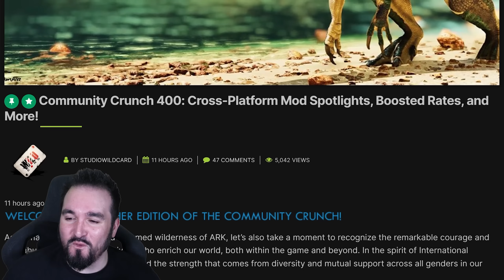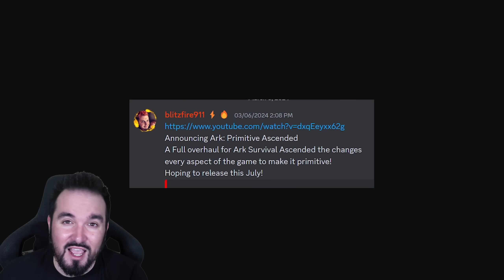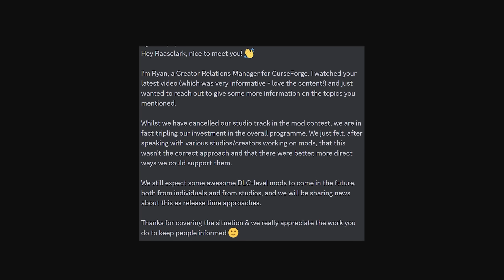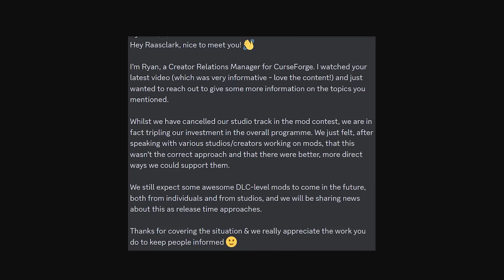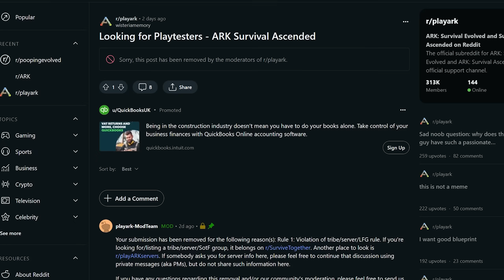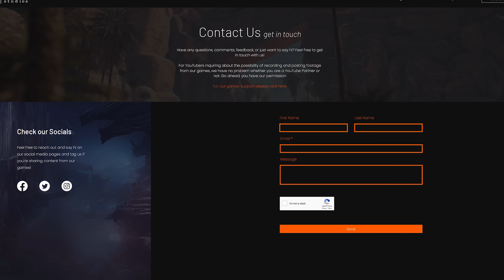ARK Primitive Plus is Back! Kinda....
ARK Survival Ascended News. Primitive Ascended Mod. Developers working on DLC mod and playtesters wanted!